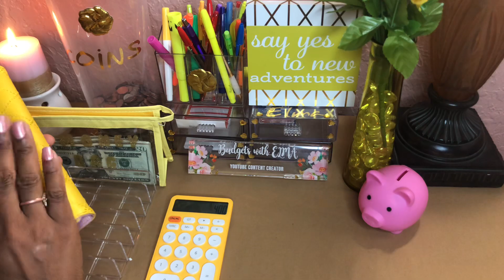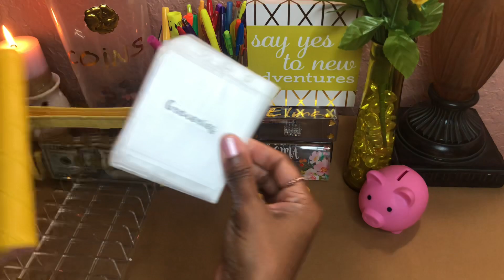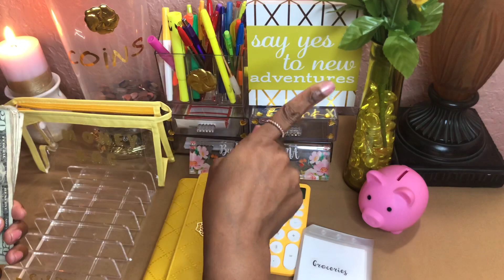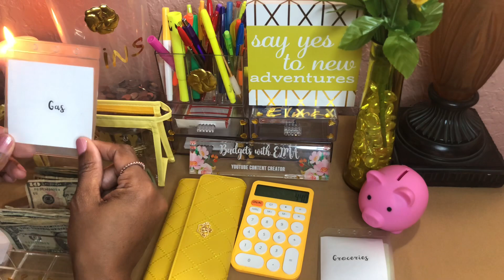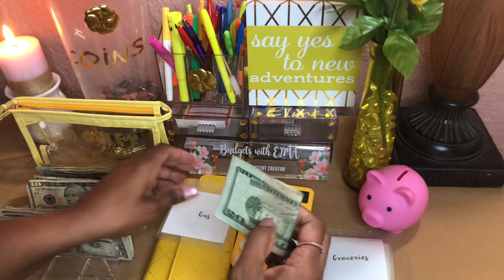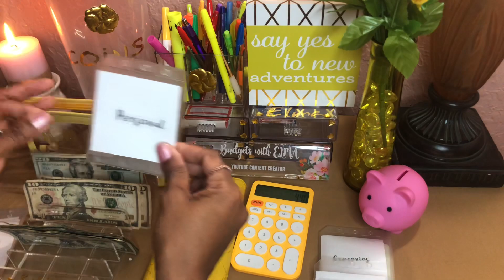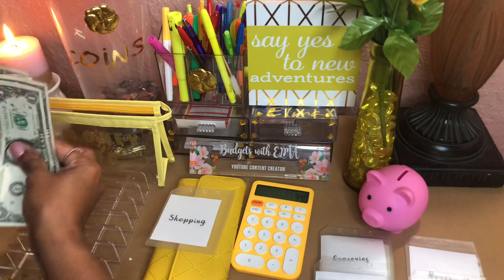How To Make Cash Envelope Stuffing Work?/ Low Income Stuffing / Cash Wallet / July Cashing Stuffing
In this video today; I’ll be doing my JULY 2023 Cash Envelope Stuffing (for my Variable Expenses Envelopes) for my Bi-weekly Paycheck #1🤑

💲Variable Expenses / Cash Wallet / Everyday Spending Cash Envelopes 💲
✉️Groceries/Food
✉️Gas
✉️Kids
✉️Personal
✉️Toiletries/Household
✉️ Eating Out/Dining Out
✉️Shopping